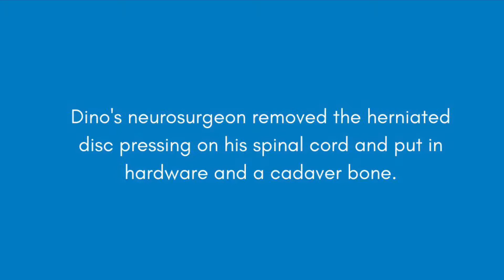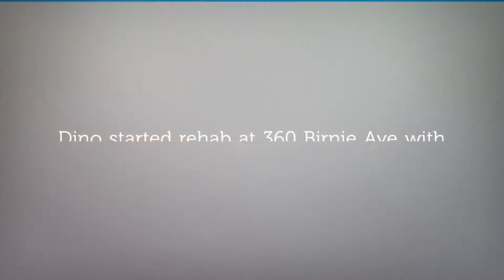Determined to Walk Again, Dino Ashley Takes His First Steps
After a paralyzing spinal cord injury, Dino's life was forever changed. But he had two goals: to be able to walk and paint again. Rehabilitation at Baystate Health helped him accomplish those goals.